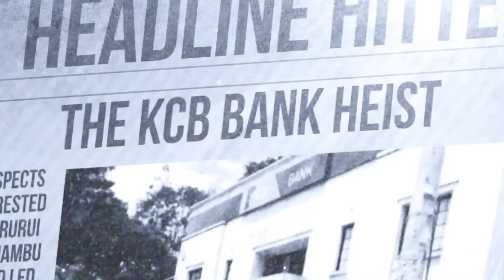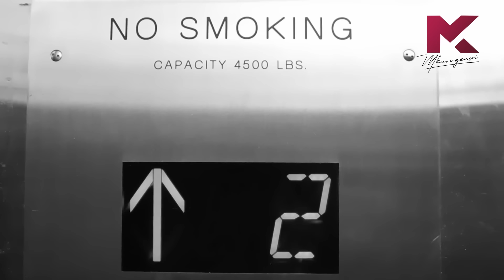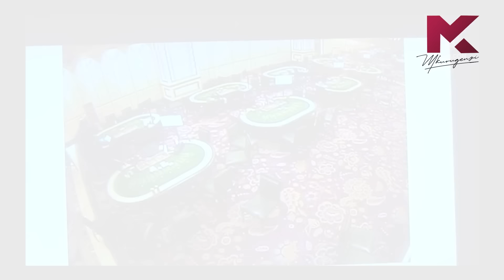Fall Of The Gambler - Headline Hitters 4 Ep 12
In this Episode, I tell the tragic story of Jessie Javier Carlos, a serial gambler who ended up robbing 37 people of their lives.